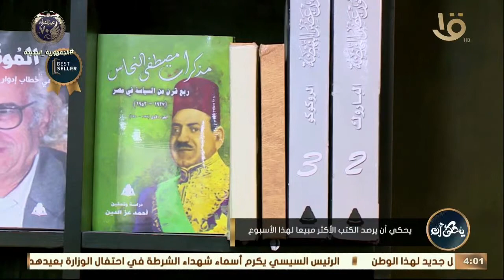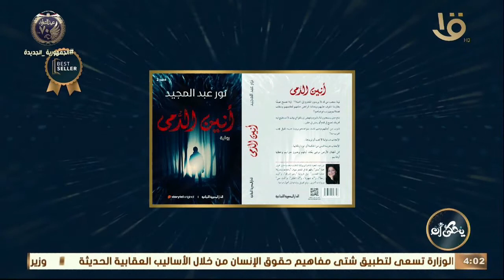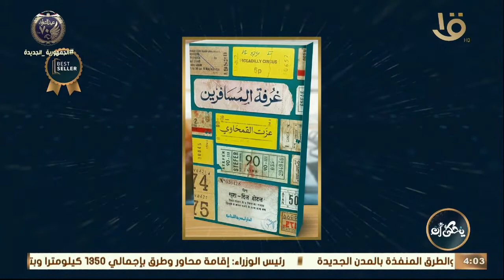يحكى أن يرصد الكتب الأكثر مبيعا لهذا الأسبوع